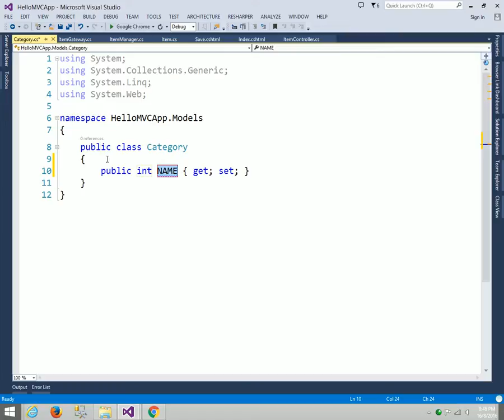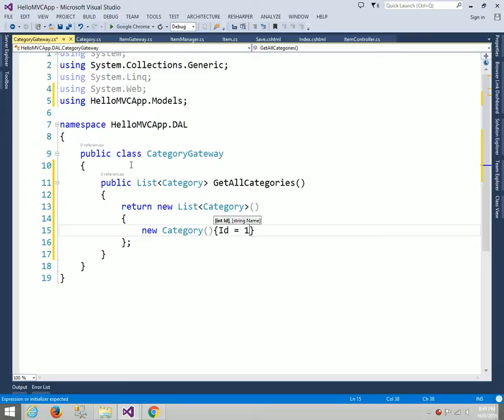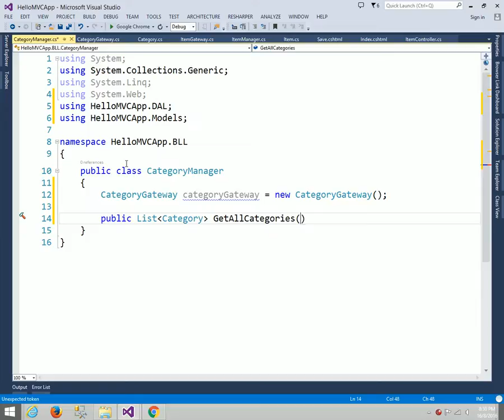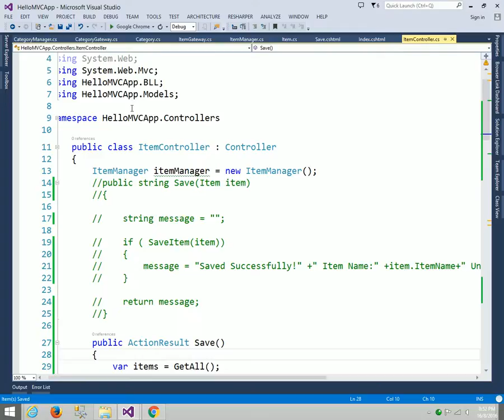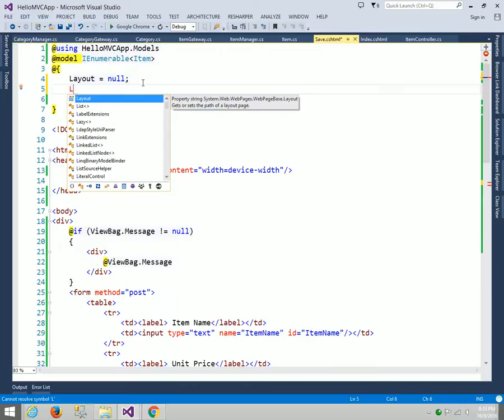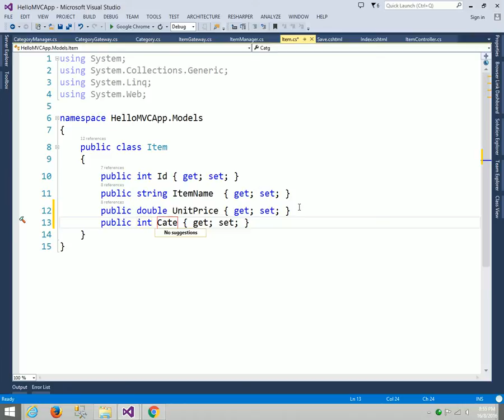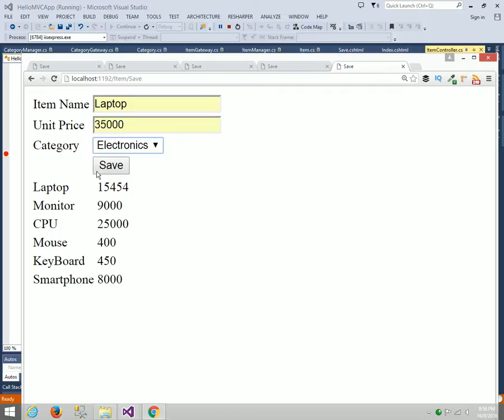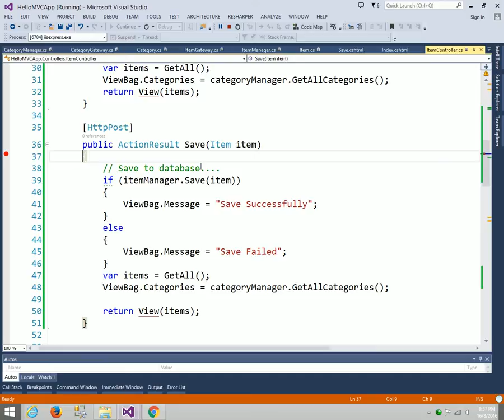C29 5 Item save with category